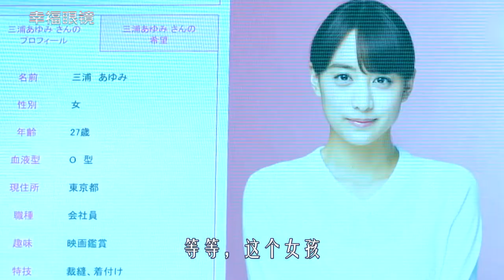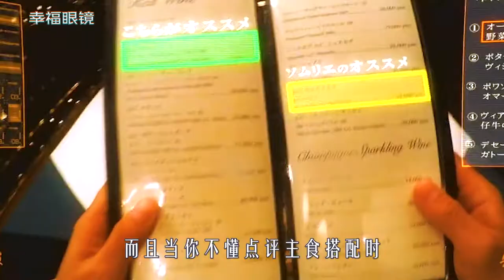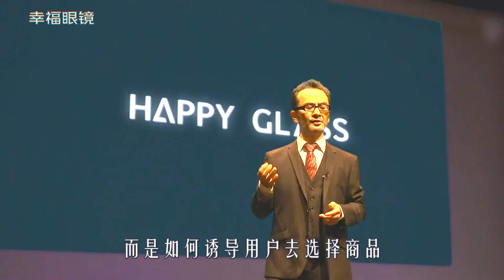男人获得智能眼镜，撩妹易如反掌，人生巅峰更是轻松走上，科幻片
《幸福眼镜》
出自《世界奇妙物语25周年秋季特别篇》